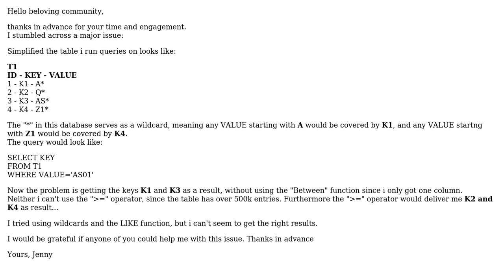Select e.g AS01 and getting the Database entry A\* as a result without using the "›=" operator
With thanks & praise to God, and with thanks to the many people who have made this project possible! You are responsible for your own actions.